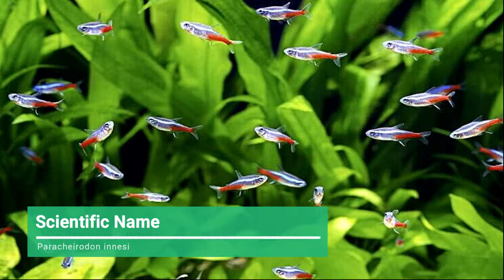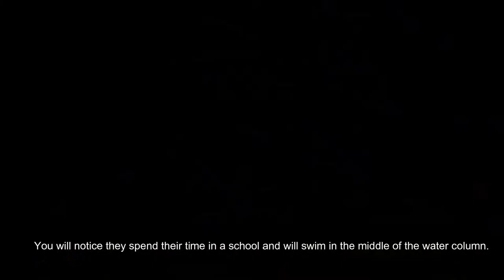Neon Tetra (Paracheirodon innesi) - All About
The Neon Tetra (Paracheirodon innesi) is a small freshwater fish native to South America.

Due to its vibrant colors and ease-of-care, it is one of the most popular fish amongst fish keepers.

Its peaceful temperament and simple dietary needs make it an ideal beginner fish.

In our complete care guide we will cover everything you need to know so you can successfully keep Neon Tetras.